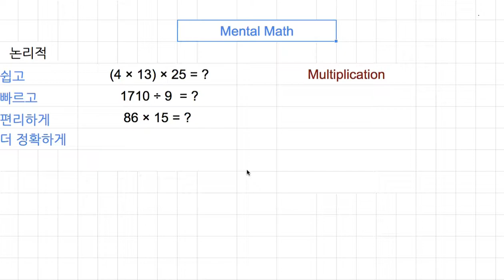L1 061 Mental MathQuiz